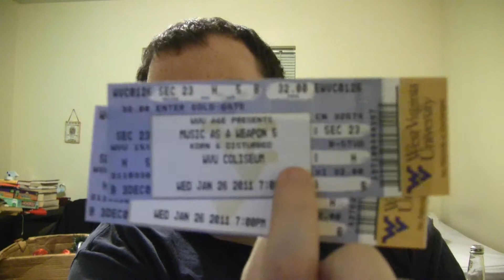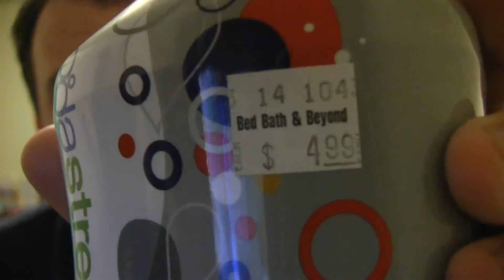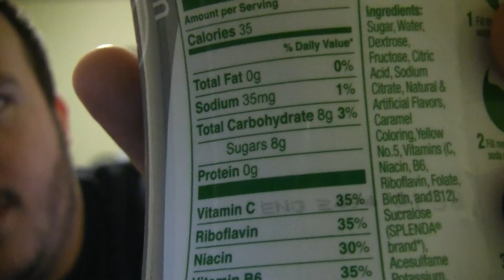The DL (Where you get the DL on DL) Episode 14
On this episode:

0:00 - Kevin explains what "DL" stands for
0:51 - Intro to episode 14
1:07 - Thanksgiving in Front Royal
1:32 - Christmas in Fairmont
2:05 - Got tickets for Music as a Weapon V
2:48 - Mom's reaction to Gran Torino
4:20 - SodaStream Genesis home soda maker
7:32 - Dave discusses money